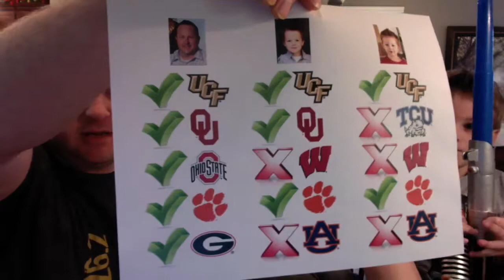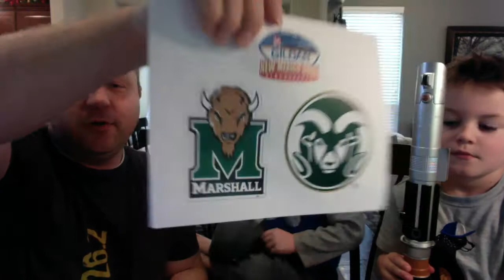College Football Picks of the Week - Bowls Part 1 2017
Calvin, Grant and I make our picks for the first week of bowl games - see if you can beat us by making your picks in the comments below!

This week's games:

Troy vs. North Texas
Western Kentucky vs. Georgia State
Boise State vs. Oregon
Marshall vs. Colorado State
Middle Tennessee vs. Arkansas State
Akron vs. Florida Atlantic
Louisiana Tech vs. SMU
Temple vs. Florida International
UAB vs. Ohio
Central Michigan vs. Wyoming